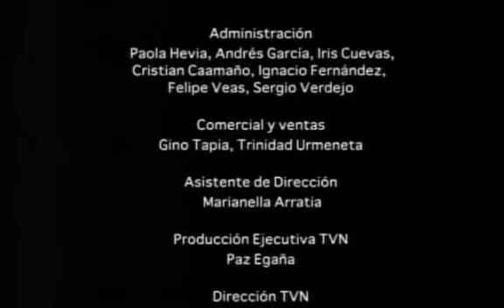Gracias a la vida - Concierto para Violeta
Cantan todos
Pedro Aznar, Claudia Acuña, Javiera Parra y Los Imposibles, Ana Tijoux, Francisca Valenzuela, Camila Moreno, Alvaro Henríquez, Primavera de Praga, Inti Illimani Histórico y Orquesta Sinfónica de Chile.